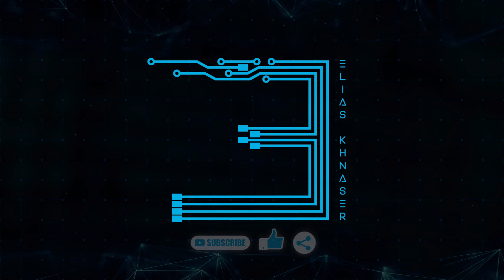Unlocking Cloud Success: Cloud Key Performance Indicators (KPIs) #9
Cloud Key Performance Indicators (KPIs) are important because they provide organizations with measurable insights into the performance of their cloud infrastructure and applications. By monitoring and analyzing KPIs, organizations can make informed decisions about optimizing their cloud resources, improving application performance, and achieving their business goals.